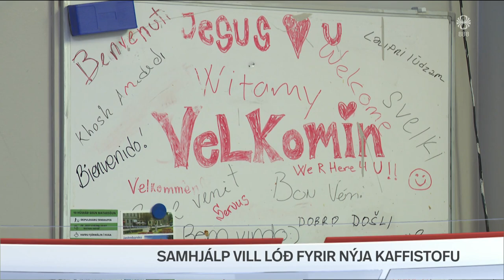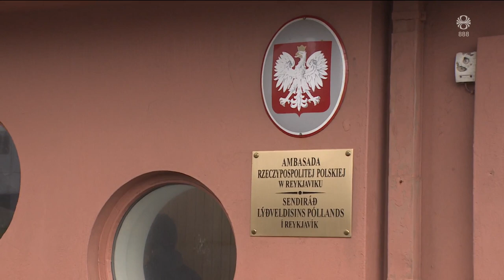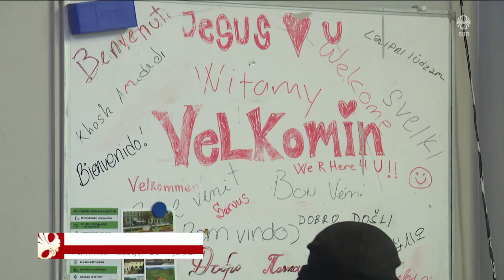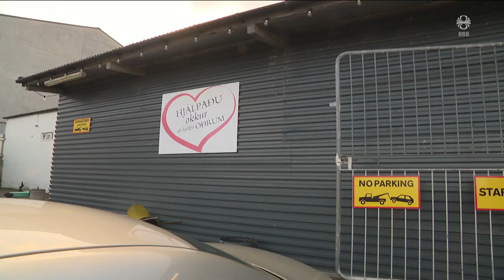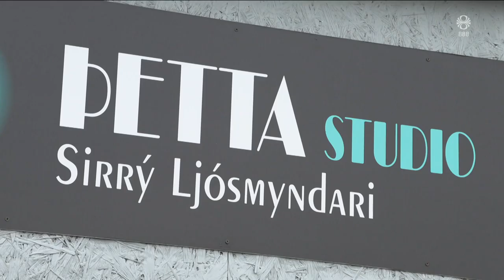Fréttir - 15. okt 2023